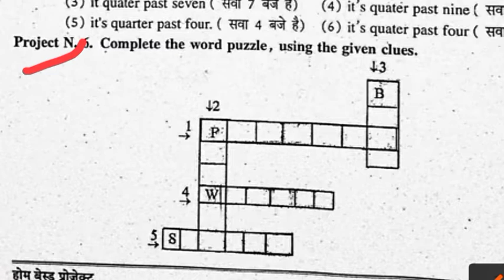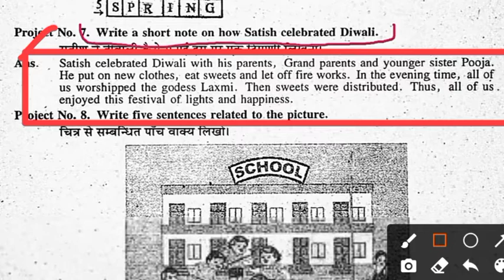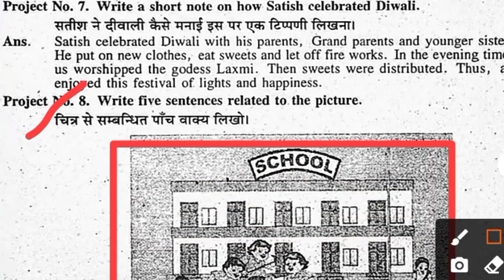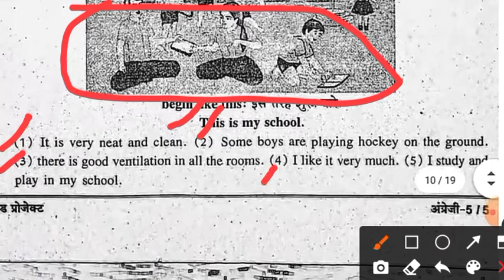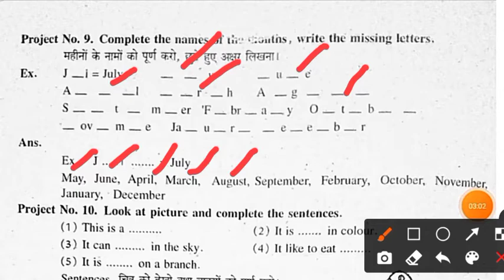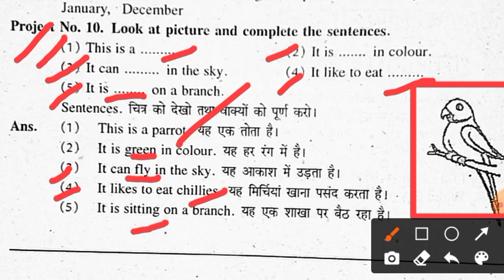class 5 English Home-based Project work